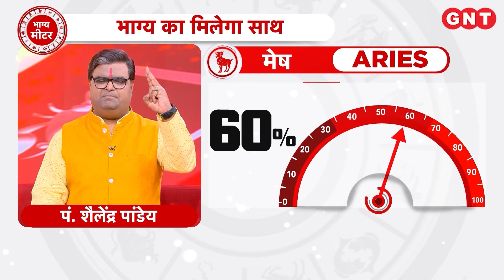Aaj Ka Mesh Rashifal 13 August 2024: लिखा पढ़ी में सावधानी रखें | Aries Horoscope Today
Aaj Ka Rashifal Mesh Rashi 13 अगस्त 2024: ज्योतिष के अनुसार, मेष राशि के जातक लिखा पढ़ी में सावधानी रखें. वाद विवाद से बचाव करें. जल्दबाज़ी में निर्णय न लें. लाल फल का दान करें. आज का शुभ रंग गुलाबी है.